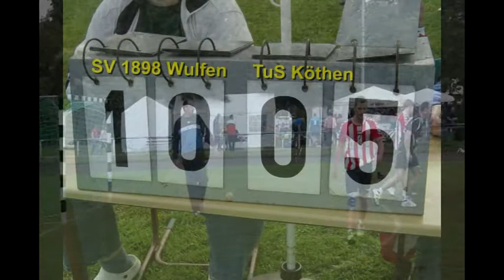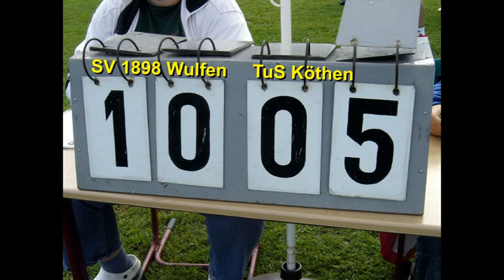SV 1898 Wulfen - TuS Köthen (Kreispokal 2010)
Handball Kreispokal Anhalt-Bitterfeld (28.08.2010) in Raguhn